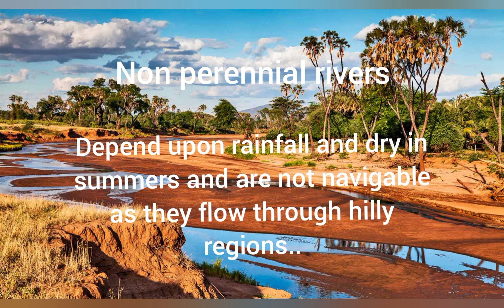Rivers of Peninsula India (Part-2)